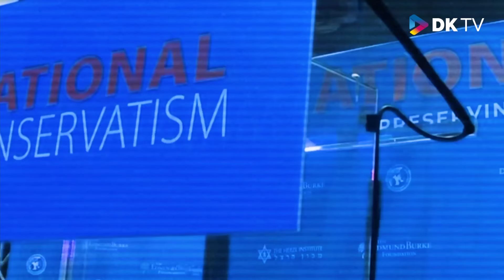Magyar mégsem vitázik Dobrevvel? Orbán a világ egyik leggazdagabb embere? || DKSZUBJEKTÍV#60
Mi az, amit mindenképp értened kell a közéletből?

Nézd meg a DK Szubjektív 60. adását és kiderül!  Lesz-e Dobrev-Magyar-vita? Hogyan került ismét rém kínos helyzetbe a magyar miniszterelnök Brüsszelben?

Megmutatjuk! Számítunk a figyelmedre, tarts velünk!

00:00 A DK elindította a kampányt!
22:47 Szentkirályi Alexandra, főpolgármesteri választás
27:43 Dobrev és Magyar is országjárásra indult
36:45 Elmarad a nyugdíjprémium
44:56 Orbánt elzavarták Brüsszelből